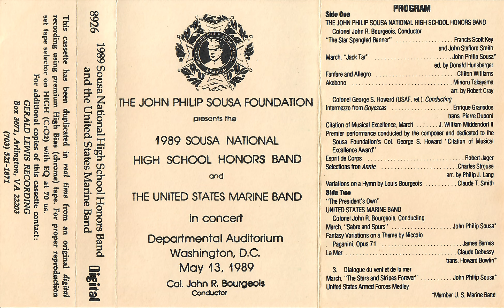The 1989 John Philip Sousa National High School Honors Band & The U.S. Marine Band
Concert at the Departmental Auditorium in Washington, DC
May 13, 1989
Conductor: Col. John R. Bourgeois